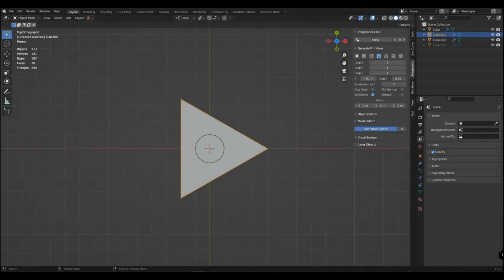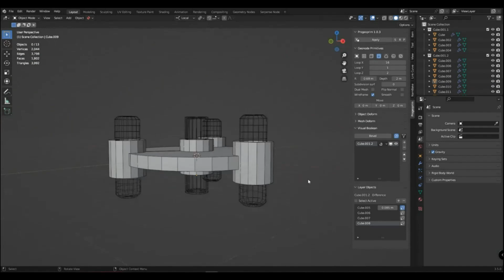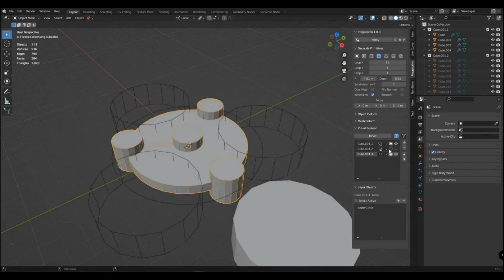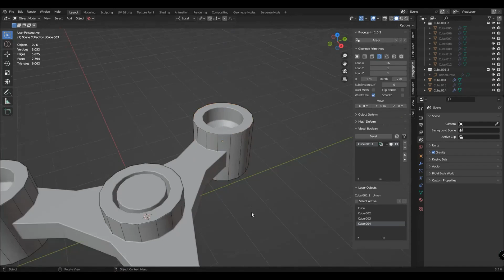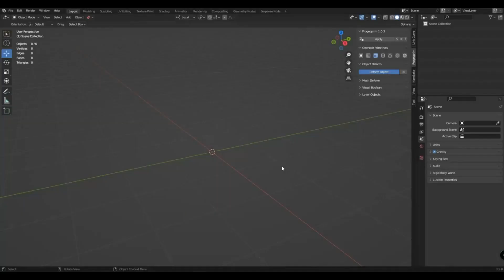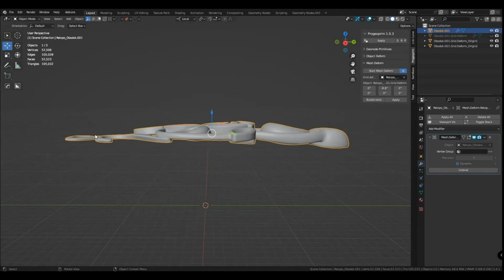ProGeoPrim Preview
Addon Blender ProGeoPrim, with it you can set up a mesh at any time, control every part of your model, create high poly and low poly in a couple of minutes, model using directional deformation, deform already finished objects using primitives and much more